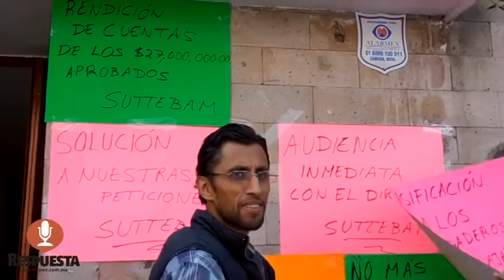DENUNCIAN EMPLEADOS DE TELEBACHILLERATO, DESCUENTOS INJUSTIFICADOS